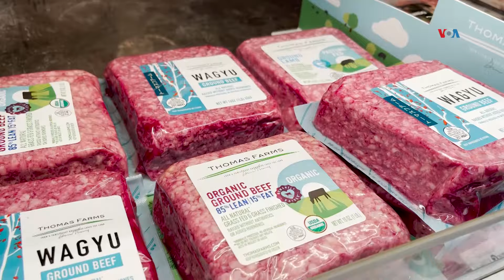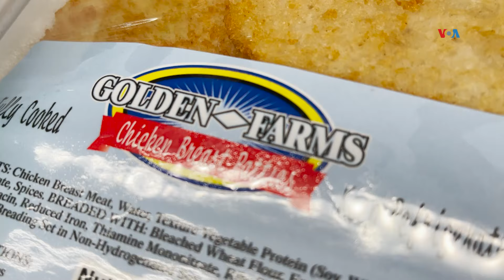MIAMI | Nueva controversia en Florida por prohibición de venta de carne cultivada en laboratorios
El gobernador de Florida prohibió la venta de carne cultivada en laboratorios, una opción que pese al escepticismo de muchos, fue aprobada por el gobierno federal estadounidense.

El informe lo recibimos desde Miami con el periodista José Pernalete, quien es el corresponsal de la Voz de América en la ciudad. | CREDITO: VOZ DE AMERICA [Mantener el logo VOA en pantalla].

Autor: José Pernalete | Voz de América | Miami, Florida
Fecha de publicación: 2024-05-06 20:02:16 EST
Red: VOA